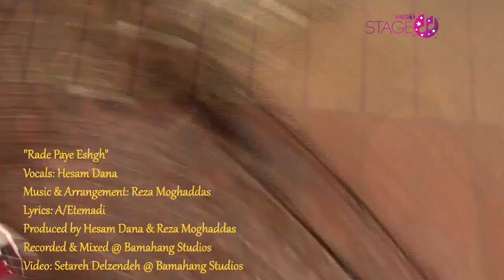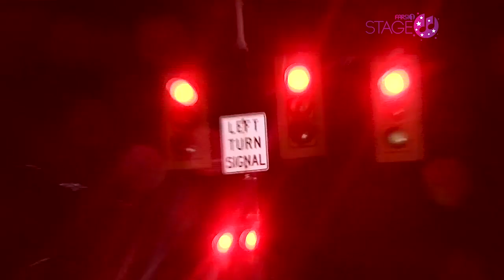Stage: 921_Hesam Dana - Rade Paye Eshgh